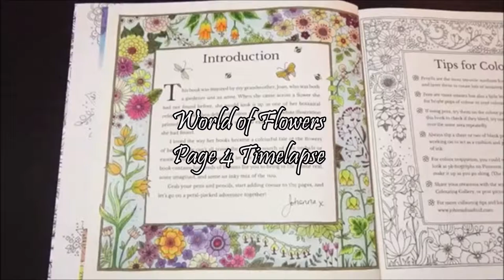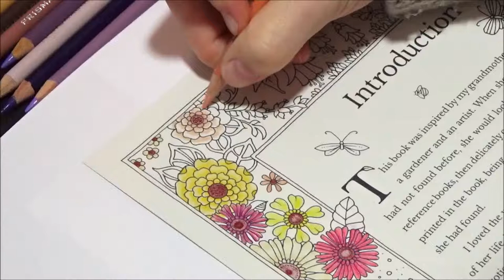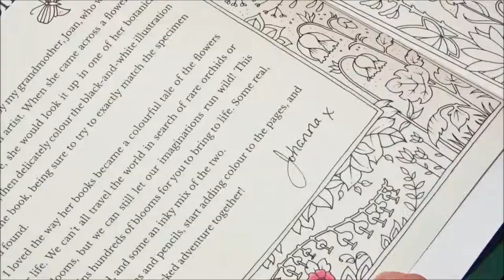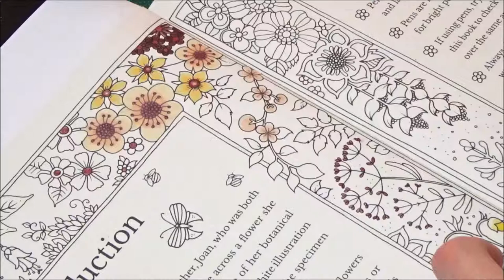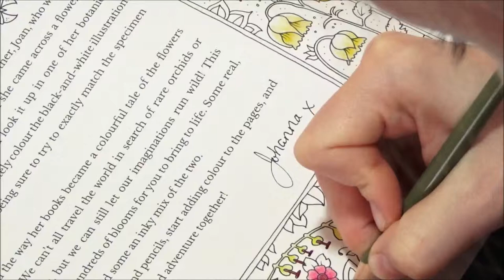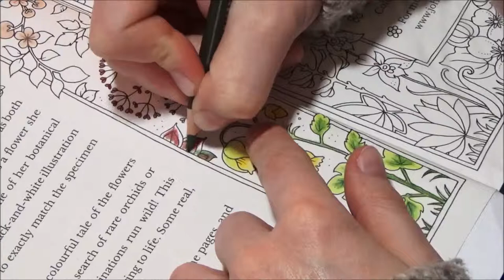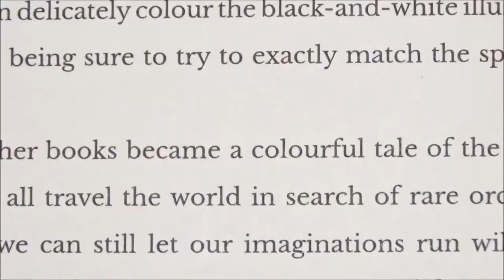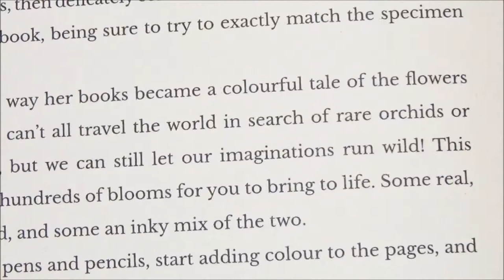World of Flowers by Johanna Basford / Page 4 Timelapse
Timelapse video of coloring the fourth page. Doreen.

Materials:
- World of Flowers - A Colouring Book & Floral Adventure by Johanna Basford, 2018
- Eraser Pencil by Faber-Castell
- Elastomer Eraser MONO zero by Tombow